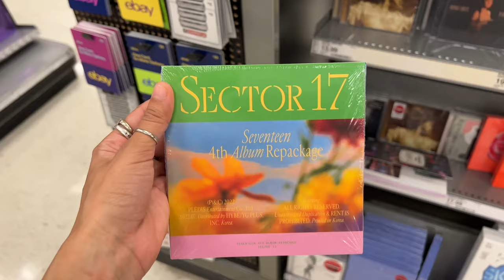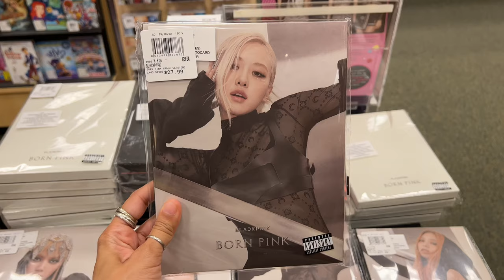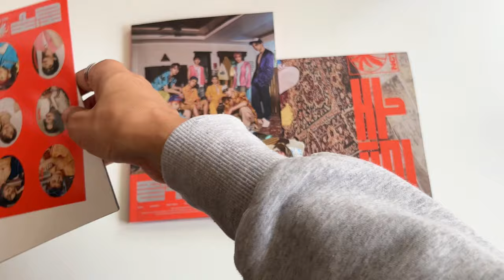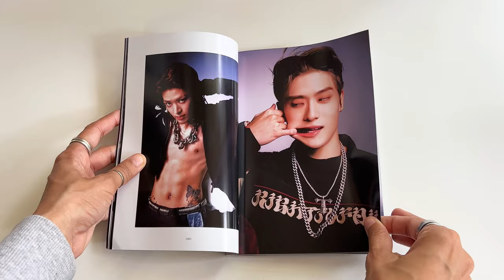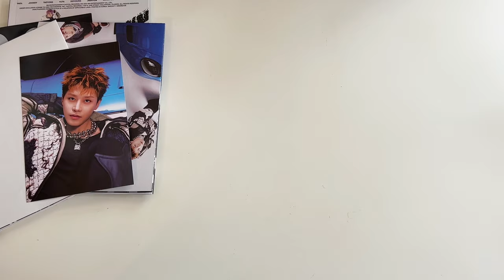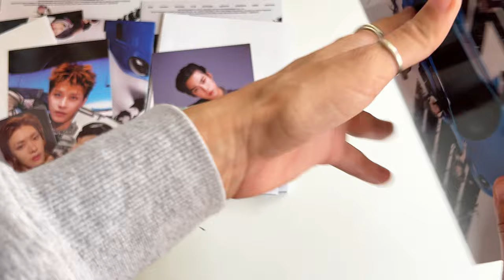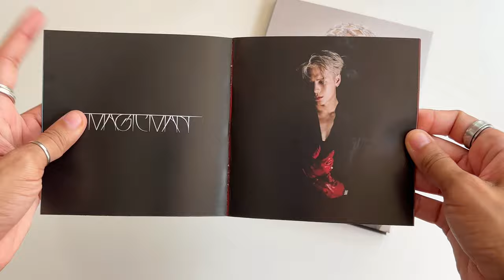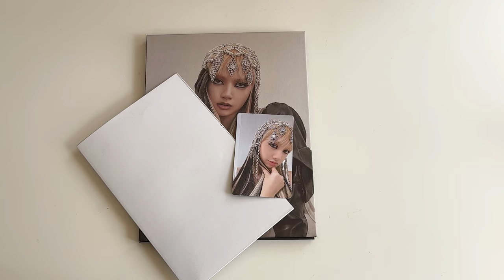☆ SHOPPING FOR KPOP ALBUMS IN TARGET + BARNES & NOBLES ☆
Hello!

Lukrembo- Bored